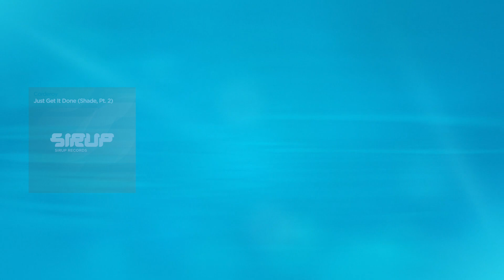New Releases Monday 21.10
New Music Monday!

Loic Penillo feat. Jimmy Hennessy - Pretty Little Things

Corderoy - Just Get it Done (Shade, Pt. 2)

B & B ft. Victoria - I'll Be There for You